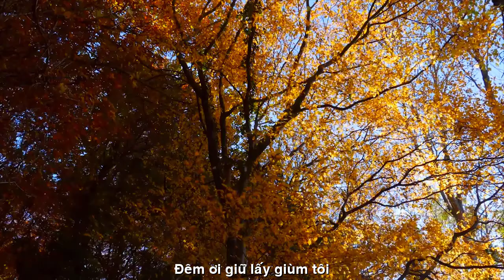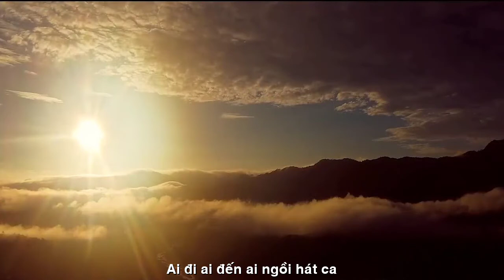[FULL HD]ĐÊM VỀ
PHỔ THƠ ĐẠI TẦM BẬY
TÁC PHẨM:ĐÊM VỀ
THƠ:THIÊN DI

đêm là…
đêm ơi… giữ lấy giùm tôi,
 vì tôi cảm thấy là tôi  yêu người
 cánh đồng hoang vắng lâu rồi
ai đi ai đến ai ngồi hát ca…
họ rời đi đi thật xa
nhưng người ở lại trồng hoa tâm hồn
nắm tay tôi dịu dàng hôn
thì giây phút ấy đẹp hơn bao giờ
đêm là …của những giấc mơ
và đêm là những dại khờ ta vin
rồi khi tỉnh giấc- bình minh
gọi tên nhau ngỡ như mình bên nhau
yêu người yêu cả niềm đau
yêu người yêu cả vực sầu người qua
từ thôi quẳng gánh xót xa
cánh đồng gieo hạt nở hoa thơm lừng